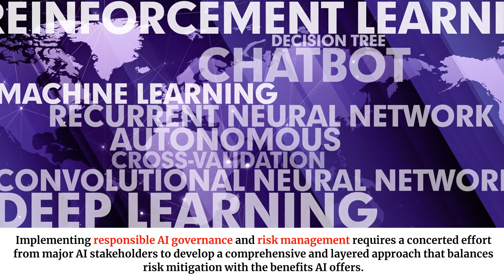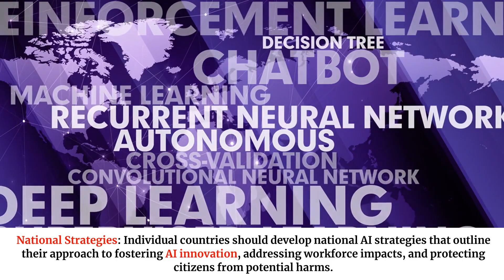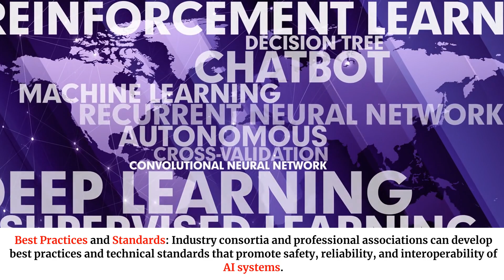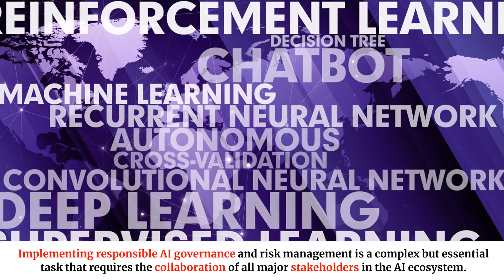AI Domain 6 Lecture: Responsible AI Governance: Managing Risks and Compliance - AIGP Exam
In this lecture, we explore "Implementing Responsible AI Governance and Risk Management," a comprehensive overview of managing AI-related risks and ensuring responsible governance. Learn about frameworks and strategies to govern AI projects effectively, address ethical concerns, and comply with regulatory requirements. This lecture covers risk assessment, mitigation techniques, and how to balance innovation with responsible AI practices. It's a valuable resource for developers, project managers, and stakeholders involved in AI projects.